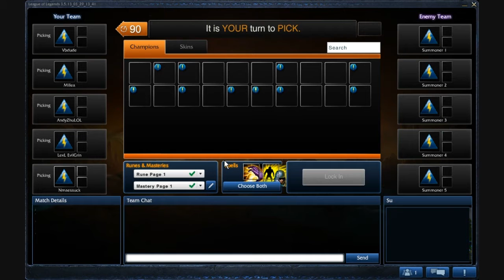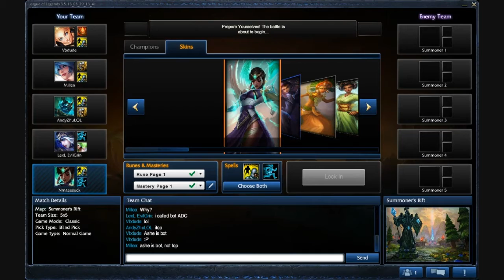League of Legends SR 49